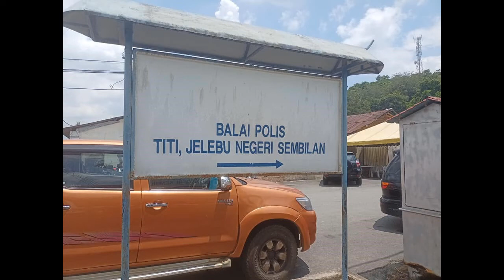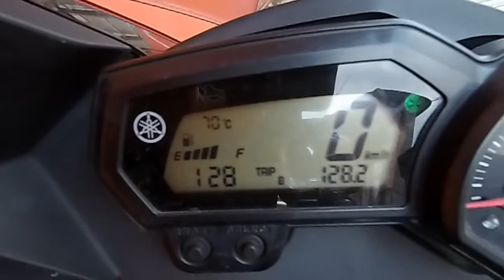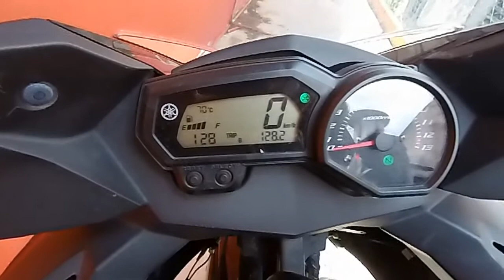YAMAHA XJ6 DIVERSION TITI TRIP （知知港新村）